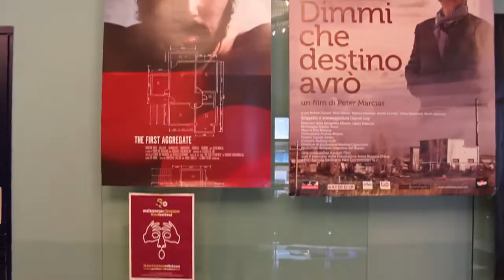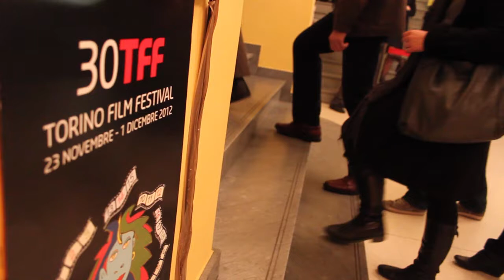BACKSTAFF #03 / Il curatore di Onde - Massimo Causo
Torino Film Festival 2012

BACKSTAFF - 3° puntata.

Con grande piacere, vi presentiamo l'intervista al curatore della sezione Onde, Massimo Causo, che tra una conferenza e una presentazione ci ha raccontato il suo lavoro dietro il grande schermo.